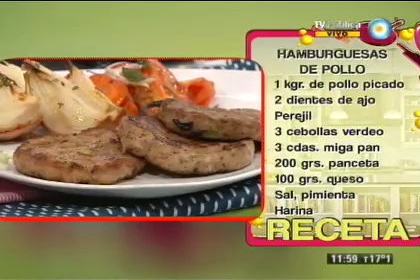Hamburguesas de pollo caseras Parte 2